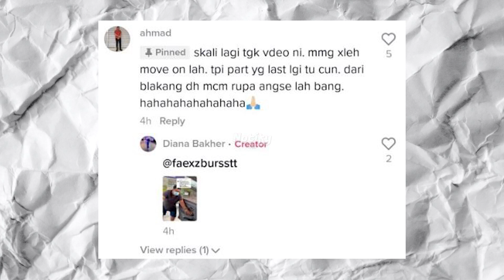TENGOK AKSI BRADER COMEL NI BERSENAM BUAT KAN AKAK YANG RAKAM GELI HATI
Hi! Welcome back to Notifyyou Youtube Channel where we share various kind of current news and viral videos that happens in Malaysia.

Terima kasih sebab sudah menonton 👍🏼😁

Nantikan video menarik seterusnya